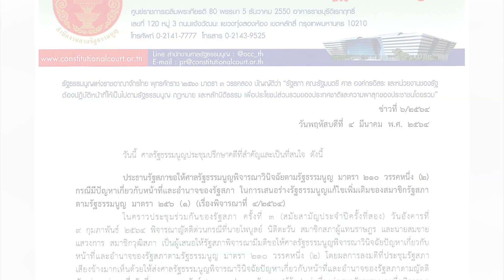ศาลไม่ให้ประกัน"เพนกวิน"ไม่มีเหตุเปลี่ยนคำสั่ง : เกาะสถานการณ์ 15.30 น. (04/03/2564)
14.12 น.ศาลรธน.นัดลงมติตีความตั้งส.ส.ร.11มี.ค.นี้
14.27 น."อิทธิพล"เพิ่งรู้มีชื่อโยกนั่งดีอีเอส
14.38 น."อัศวิน"กำชับเร่งทำความเข้าใจวัคซีนโควิด
14.45 น.ศาลไม่ให้ประกัน"เพนกวิน"ไม่มีเหตุเปลี่ยนคำสั่ง
14.54 น."อนุชา"ยังไม่คุย"ประวิตร"หาคนนั่งเก้าอี้รมต.